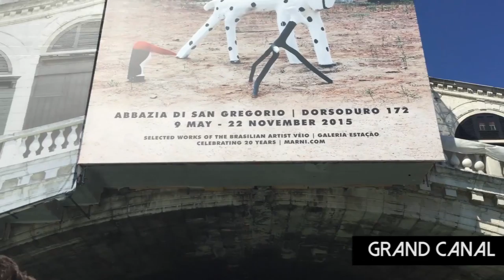Flashback venice -2015 life before Gallus Gallivants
Flashback video to our amazing honeymoon trip  through Croatia, Italy and Slovenia. Crazy warm day but an amazing city, Ainsley's first visit and my fith. Come get lost with us.